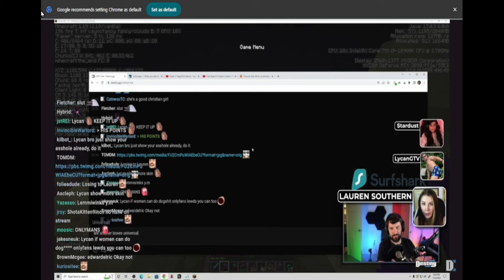Lauren Southern Hates Onlyfans